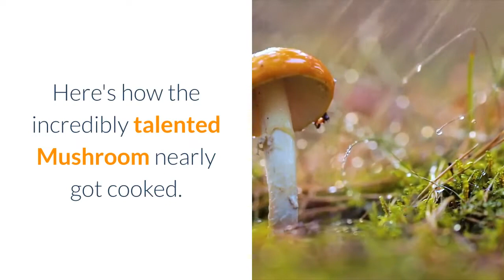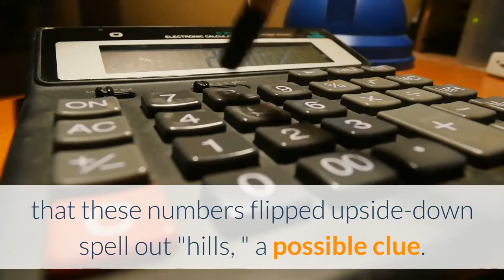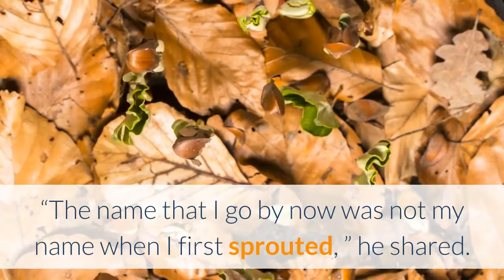‘The Masked Singer’ Broc star Paul Anka is sent home in smackdown against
Let friends in your social network know what you are reading aboutMushroom’s “Masked Singer” journey was nearly capped off Thursday night, during a special Thanksgiving presentation of the singing competition. A link has been posted to your Facebook feed. The Gremlin spared fellow contestants from elimination by unmasking himself. USA TODAYMushroom, Broccoli and Jellyfish were vying for the final two spots in the Super Six, hoping to join fellow contestants Sun, Popcorn, Crocodile and Seahorse. Master impressionist Jay Pharoah joined the show’s designated detectives, Jenny McCarthy, Nicole Scherzinger, Robin Thicke and Ken Jeong, festively dressed in a turkey hat that he named Barry. The show gave another nod to Turkey Day: Following the challengers' performances, additional clues arrived with a golden turkey that appeared to be cooked to perfection. Here's how the incredibly talented Mushroom nearly got cooked. A moving 'Masked Singer': Serpent's reveal moves Ken Jeong to tears in season's first double elimination'The Masked Singer': Wings of powerhouse Snow Owls (Clint and Lisa Hartman Black) are clippedAre you ready for this Jelly(fish)? (Photo: Michael Becker/FOX)Jelly's sister wore a large calculator over her face to shield identity, with the numbers 57714. Anyone who ever got bored and tried to spell things with a calculator knows that these numbers flipped upside-down spell out "hills, " a possible clue. Following Jellyfish's on-the-money performance of Dua Lipa's "Don't Start Now, " her turkey clue revealed her time on "The Masked Singer" to be quite the unique experience. “If you find this, you’ll know I’ve never performed on a stage quite like this before, ” the clue read.'This whole album is glitter confetti': Dua Lipa talks virtual concert, 'Prisoner' with Miley CyrusMushroom is looking to be loved "Unconditionally" with this week's performance. (Photo: Michael Becker/FOX)Mushroom wowed with his rendition of Katy Perry’s “Unconditionally, ” a performance that seemed like it would guarantee him a spot in the Super Six, though that isn't exactly how the night played out …Mushroom’s turkey clue revealed the moniker he goes by now is not the one he was given at birth.“The name that I go by now was not my name when I first sprouted, ” he shared. AMAs biggest moments: Taylor Swift says she's 'rerecording all of my old music, ' Katy Perry returnsThe Weeknd, Nicki Minaj, Justin Bieber and more stars react to 'corrupt' Grammy snubsLet's hear it for Broccoli! (Photo: Michael Becker/FOX)Apparently his love for the business runs deep. "As a kid, he used to sneak into the local circus and cut holes into the curtain so he could watch the show, dreaming about being one of the performers, ” one of the ladies shared. After the challenger rocked the house with Bob Seger's “Old Time Rock and Roll, ” Broccoli's turkey clue shed light on his age.